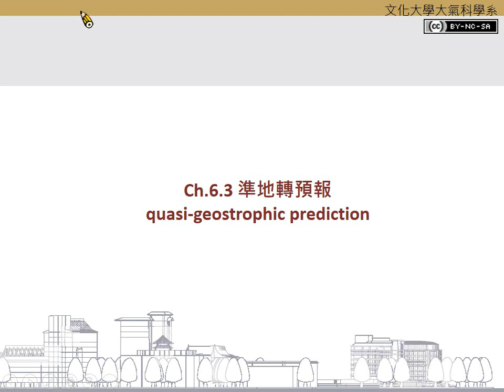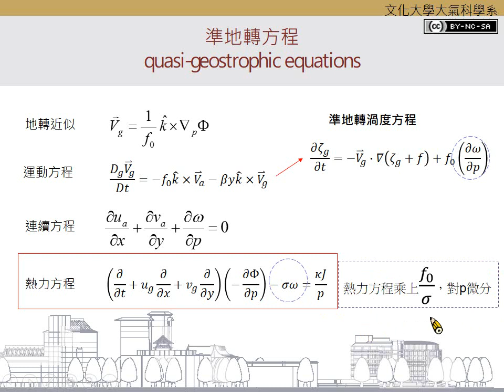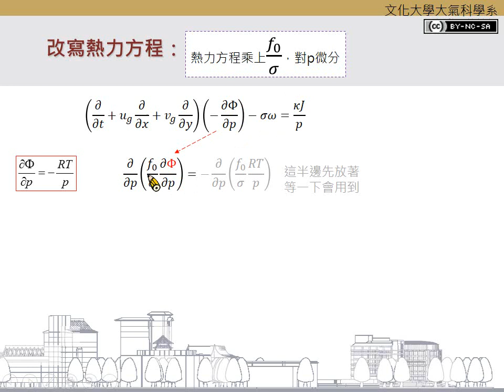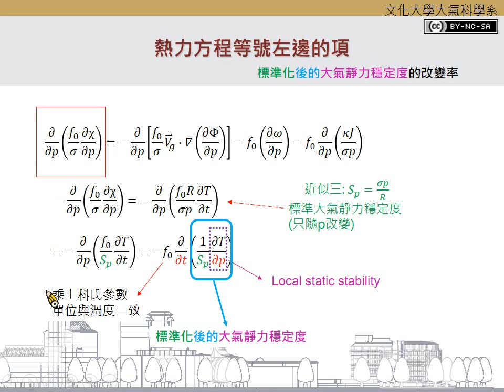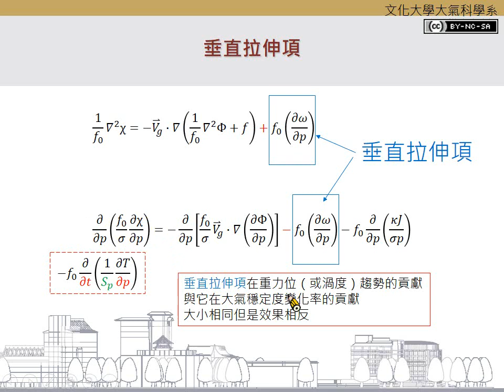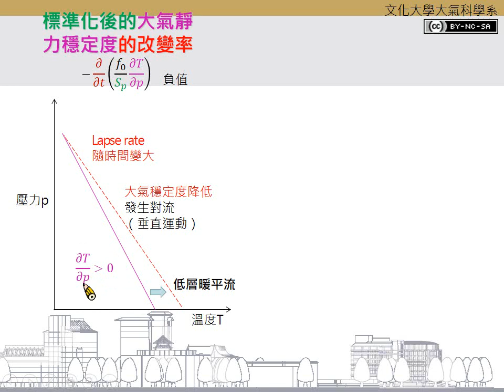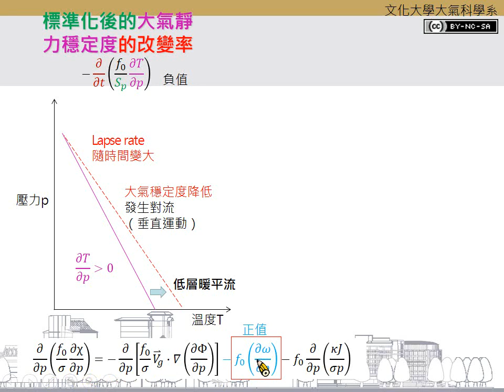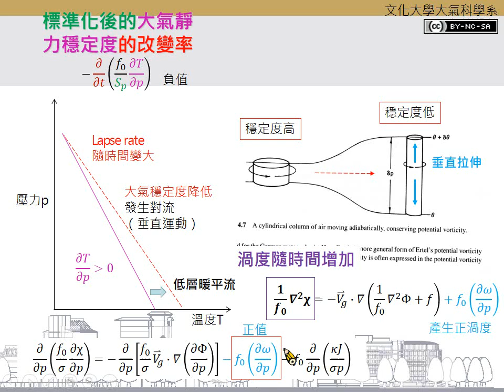Ch.6.3 準地轉預報